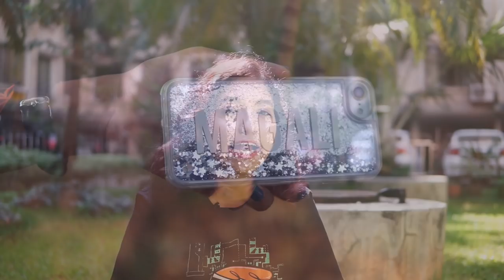October Favorites - Autumn Winter Beauty Heroes! // Magali Vaz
skin + makeup things I'm turning to in cooler weather. Click SHOW MORE for product deets + links!

Favorites
→ Forest Essentials Honey + Vanilla Bath and Shower Oil
all shower oil variants

→ The Body Shop Oils of Life Revitalising Sleeping Cream
related - TBS Oils of Life Facial Oil

→ Kama Ayurveda Pure Rose Water Face & Body Mist

→ Guerlain KissKiss Matte Lipstick in Zesty Orange
(only available in Guerlain kiosks in select Shoppers Stop outlets, but hopefully it'll be online really soon)

→ Casetify Custom Glitter iPhone Case (iPhone 7, silver glitter)

Special Offers
A selection of exclusive discounts from various websites & services I love, for your benefit. Airbnb & Teabox are my most recommended.

TRAVEL

My fave for accommodation while travelling in India & abroad! Lots of options for any budget.
Sign up with the link above to get ₹1200 off on your first trip (minimum spend of ₹5000)

→ Ola // TY4M9V
Another cab company (like Uber, but Indian). Similar app interface, options & pricing.

FOOD

There are SO many apps for food ordering, this is my fave interface, variety & very quick customer service via live chat. Services most cities of India.

ONLINE SHOPPING

Super cute iPhone cases that are also really protective. The personalised glitter case is my fave.

I'm a HUGE tea drinker & this remains my favorite tea website in India. They ship within India as well as abroad. Good selection, premium packaging & a very lovely collection of tea / brewing serve wear & paraphernalia.

iHerb is a US based website that I use to buy teas not available in India, like Harney & Sons.

Sigma Beauty is an American beauty brand selling good makeup brushes as well as makeup.